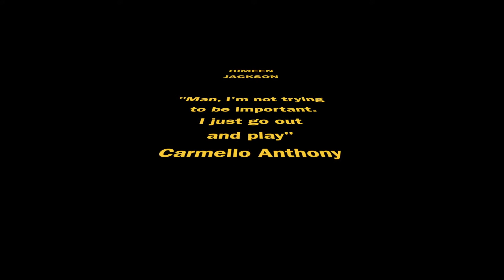Lenfest Middle Schoolers - About Me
Middle School students from The Lenfest Center wrote a short script or biographical poem about themselves. They gathered and recorded images that connected with the text and created a flipagram or montage.
Written, Shot, and Assistant Edited by Lenfest Learners- Middle School Group- Squad Jupiter
Please like and tell your friends to watch it and like it.